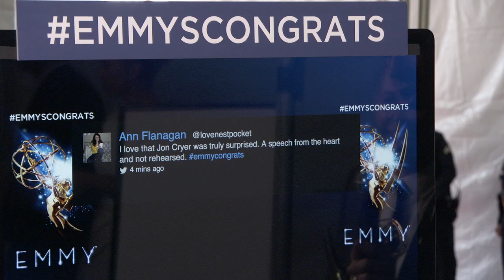Jon Cryer Gets Your EmmysCongrats after Winning!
He's Best Supporting Actor for Two and A Half Men. Here, he gets your EmmysCongrats Backstage.